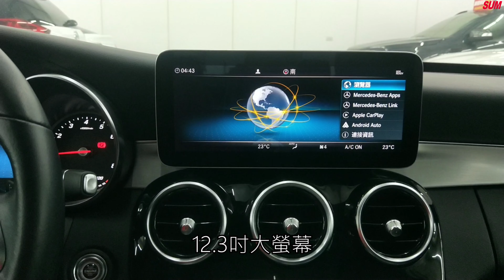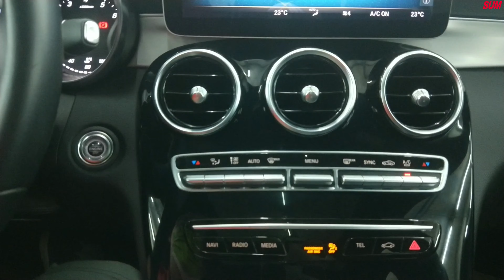【SUM中古車】BENZ C-CLASS SEDAN W205 C300 在台未領牌 AMG 2019年 台南市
車輛資訊：2019年BENZ C-CLASS SEDAN W205 C300 全景天窗 大螢幕手寫板